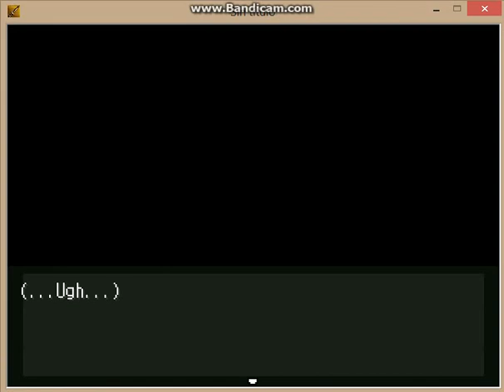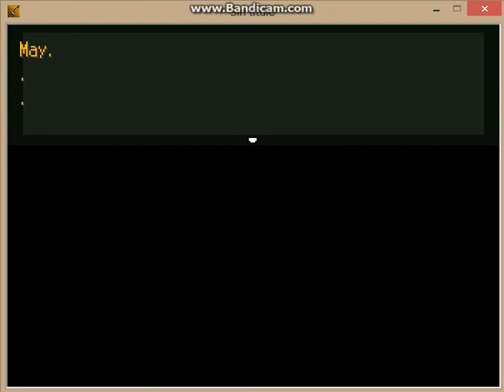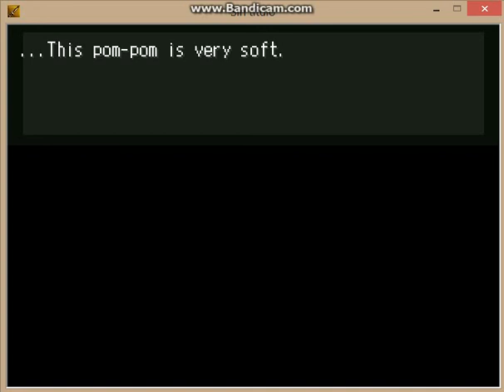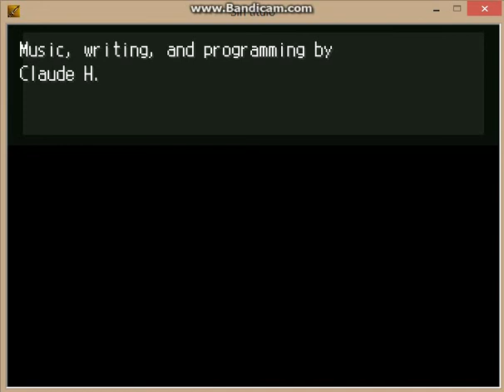Let's Play - 365 (OFF spin-off): March-August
The sad conclusion to this game

Updates
March: the sickness begins :c didn't escape all the doubts
April & May: Zack being sick :c
June: just slept right on through the whole thing
July: Zack gets a sweet little gift from Puppeteer, and big time sappy moment that night
August: A bittersweet day as Zack doesn't even survive to his birthday, but at least he gets to see Ryker again

We'll see what this code leads to sometime soon, I promise :3